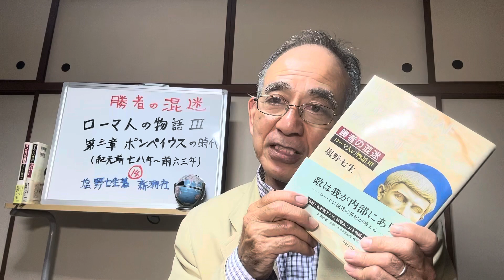『ローマ人の物語Ⅲ』第99回〜勝者の混迷 第三章 ポンペイウスの時代（紀元前七八年〜前六三年）14ー❶ 塩野七生著〜新潮社